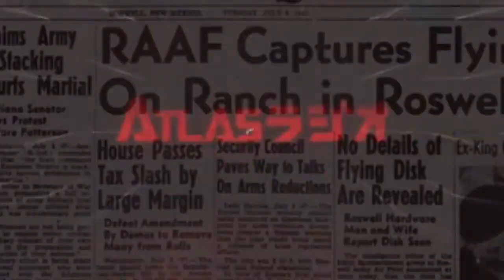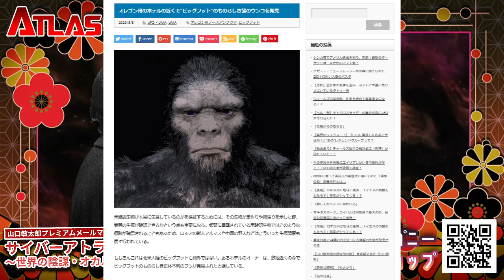【お便り】オレゴン州のホテルの近くでビッグフットの巨大うんち発見 ATL5th94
オレゴン州のホテルの近くで“ビッグフット”のものらしき謎のウンコを発見